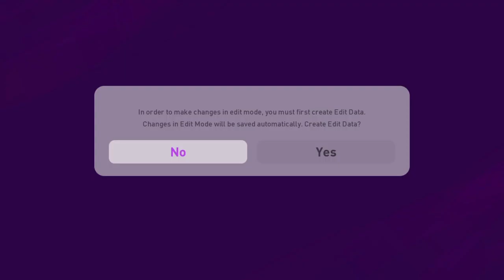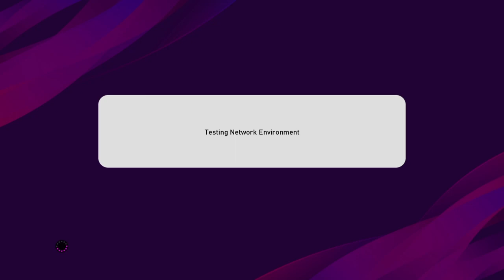PES2020 DEMO PS4 Menu Settings Team Ratings and Stadiums - pes 2020 ps4 demo